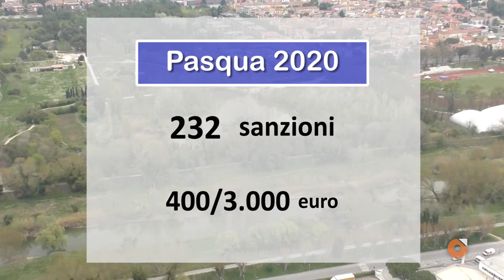Pasqua blindata a Pesaro, le immagini dei controlli dall'elicottero della Polizia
L'elicottero della Polizia del reparto Volo di Pescara sorvola il cielo di Pesaro per dare la caccia ai furbetti di Pasqua e Pasquetta. Oltre 4.000 le persone controllate con 232 multe elevate